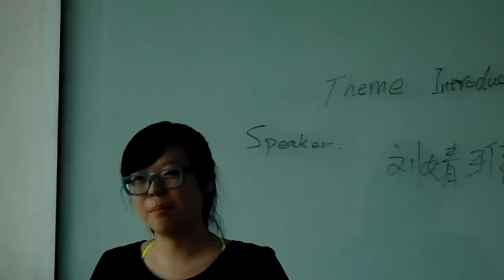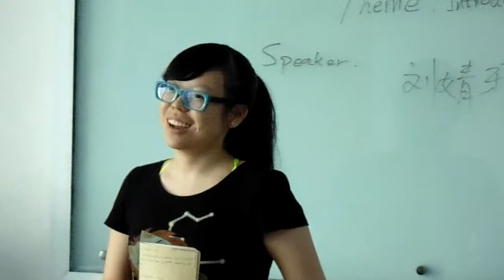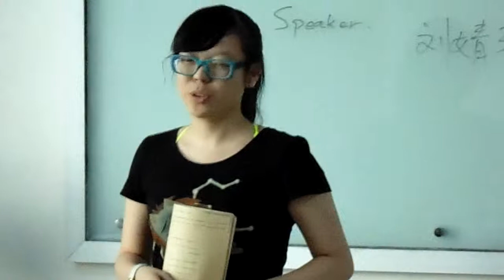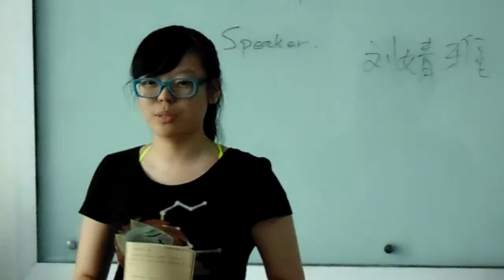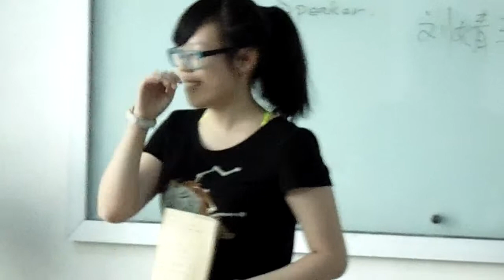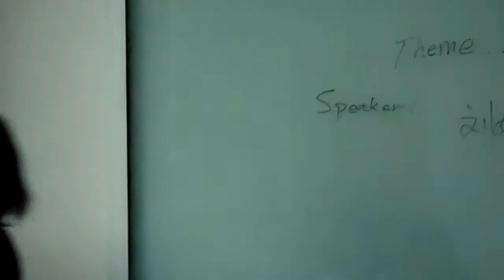Speech 3 (Helen)